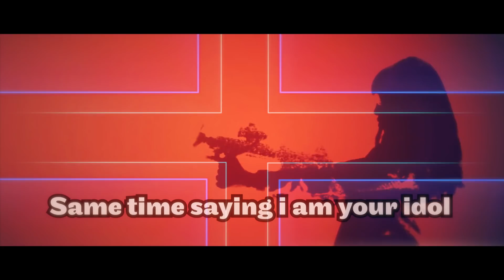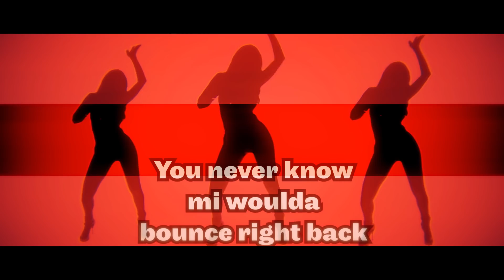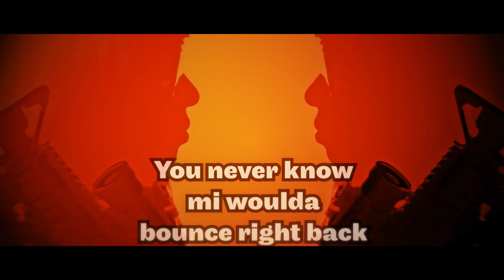WENDY NIKOLA "LETHALZ" FT. HONOREBEL |MOTION PICTURE SOUNDTRACK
Phillmonaco Productions LLC Motion Picture Sound Track "Lethalz" Wendy Nikola featuring Honorebel. Produce by Herbert Skillz.

Intro:
Ah Lethal we Lethal
Honorebel and Wendy Nikola at the controlla

Pre Chorus:
Why you fighting to be my rival
Same time saying i am your idol
While I'm fighting for survival
So mek mi  tell you sumn vital

1st Chorus:
Revenge could be lethal baby
I didn't know you would do me like that
You never know i would bounce right back
Mi didn't know you would do me like that
You never know mi woulda bounce right back

1st Verse:
Them ah envy fi all peas and rice
Tell them keep the peace not fight
Watch how we bounce right back we nuh done yet
Coming in hot like the desert sunset
We nuh equal but revenge lethal
So mek mi give them inna sequel
(Sequel)
What is ah Honda to a Bentley
(whoop whoop)
ah me ah run the place evidently
(whoop whoop)

2nd Verse:
You see just stocking this paper collecting these bag
So why pree me
(Pree me)
Im fashionable popping designer tags
All eyes on me
(On me)
Leaving in the belly of the beast
I tell I'm a product of the streets
Forever winning never losing
Agree put up your deuces

Bridge:
Lets try cure the world that we living in
But tell them that we not giving in
Looking through the eye of an eagle
Searching fi di positive people
Steering through the eye of an eagle

Publishing copyrights controlled by Phillmonaco Productions LLC and Caribbean Paradise Publishing LLC

Video Directed By Jonathan Samukange
Song license by Phillmonaco Productions